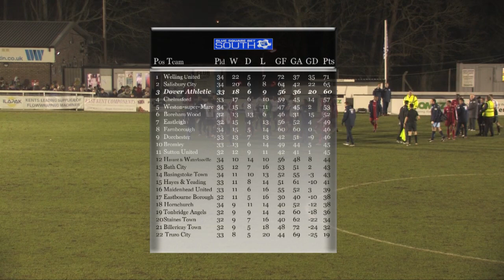Dover Athletic F.C. vs Bromley F.C. 19/03/2013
Highlights of the Dover Athletic F.C. vs Bromley F.C. 19th March 2013 Blue Square Bet South match at Crabble.